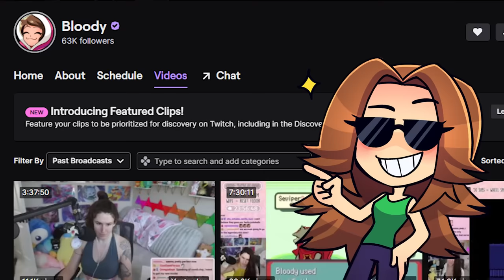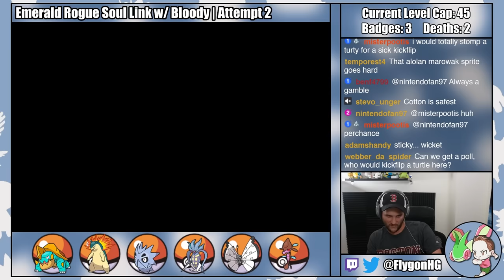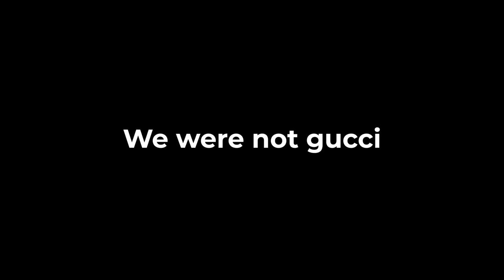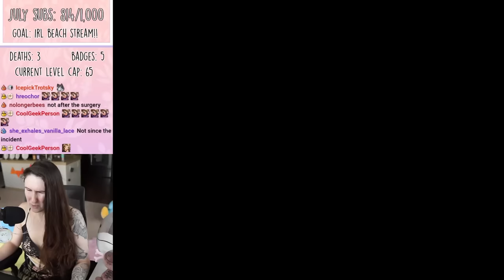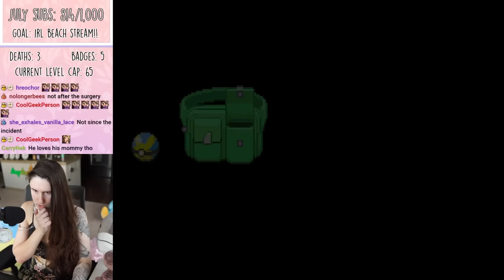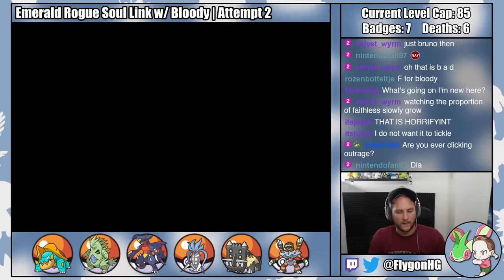Two Poketubers, One Pokemon Roguelike.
We did a 2 Player Hardcore Nuzlocke of the new Pokemon Roguelike game!! and it was SO HARD and SO STUPIDLY FUN.

Check out FlygonHG too!! @FlygonHG